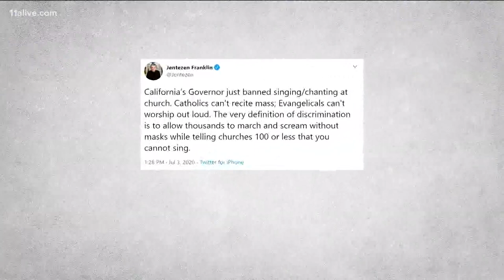Public health data show no evidence that protests caused current spike in COVID-19 infections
Georgia health officials say the current outbreak is comprised of people who were infected at indoor locations such as workplaces, restaurants and bars.